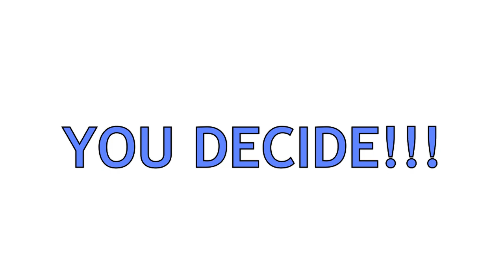"The Doctor" Saved Me!!! (Dr. Who)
This is for Martin, who is sick...requested by awsomeallan. St. John's (SinJin) mother sells me by mistake inside of a boot and a Lady Wears me around. Will the Hermites take me as their prize???